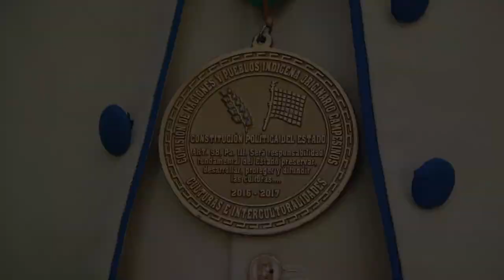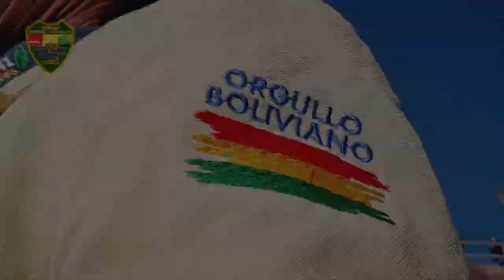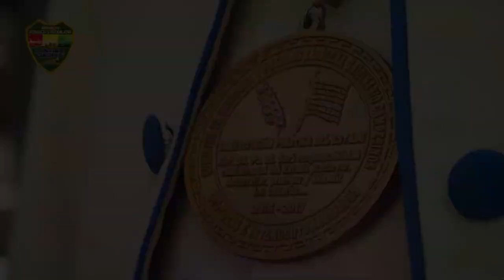100% LA MORENADA ES DE BOLIVIA🔴🟡🟢BANDA CENTRAL COCANI DE ORURO (Director GERMÁN GERÓNIMO CAYO)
00:00 ELOY APAZA "CHILILÍN" - DEDICATORIA
00:19 100% LA MORENADA ES DE BOLIVIA!!! 🔴🟡🟢
Cien por cien, cien por cien
La Morenada es de Bolivia
Tiene su historia

La música y bordadores
Son de Bolivia
La cultura no se debe plagiar

Rojo, amarillo y el verde señor
Son colores de Bolivia
Pide paz al mundo

La composición de nuestro hermano é integrante de la Banda Central Cocani, ELOY APAZA CHAMBI más conocido como "CHILILÍN" con mensajes claros y directos🔴🟡🟢LA MORENADA ES DE BOLIVIA🔴🟡🟢LA CULTURA NO SE DEBE PLAGIAR 🇧🇴 Hacemos conocer a todo el mundo nuestro reclamo a la originalidad de la Morenada 100% Boliviana a través de nuestra música.
Director Banda Central Cocani: Germán Gerónimo
Producción: AYNI Studios - Milivoy Ignacio